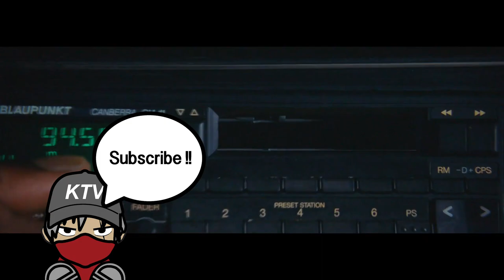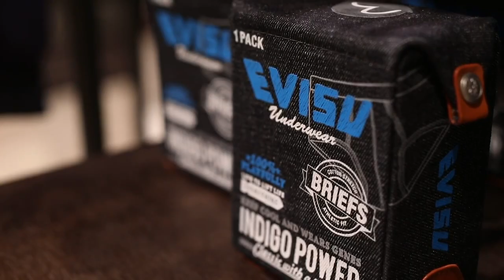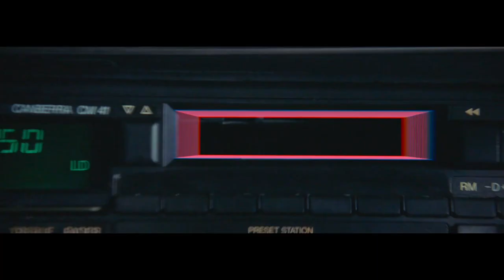EVISU PALACE COLLAB.... My Thoughts...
EVISU PALACE COLLAB (EVISU x PALACE)
Evisu was formally born in Osaka, Japan in 1991 although the research and planning necessary to reproduce the perfect pair of vintage jeans had been going on for several years prior to this.The founder, and still the owner, of Evisu is Hidehiko Yamane. Yamane-san was trained as a tailor but his love for vintage jeans and his disappointment with the mass-produced modern versions led him firstly, to the vintage clothing import business and then, revolutionarily, to start putting together the elements required reproducing vintage-style jeans. This required the gathering together of all the various bits of machinery, none of which had been produced for at least 40 years, which are required to make authentic vintage jeans.

The initial production line allowed about 14 pairs of jeans a day to be produced and each of them was lovingly hand-painted with the now famous seagull logo by Yamane-san himself. Evisu (also written as Evis or Ebisu) is the name of the Japanese Buddhist god of money who is usually portrayed with a fish and fishing rod. This name was selected for the new venture as money and fishing are two of Yamane-san's five favourite things (the others being beer, women and golf - in no particular order).Although initially Evisu was more a labour of love than a commercial venture, Evisu jeans captured the imagination of the detail-obsessed, Japanese fashion crowd, spurring a revival of interest in vintage denim which has now spread around the world. In the early nineties Yamane-san introduced a tailoring line, followed by a fishing range and a golf range. In 1999 he introduced a ladies fashion line called Evisu Donna to complete the development of Evisu as a full-fashion range going far beyond a jeans brand. Evisu now has 25 shops in Japan. In 1994 Yamane-san was visited by Peter Caplowe who became an immediate convert to the Evisu ethos. They formed a partnership to develop Evisu outside Japan that now spans the globe, selling in 400 of the world's best boutiques and department stores. Despite this phenomenal growth Evisu still remains true to its artisan roots with a fanatical devotion to quality and authenticity while maintaining those two other vital ingredients of the Evisu magic potion - humor and irreverence.